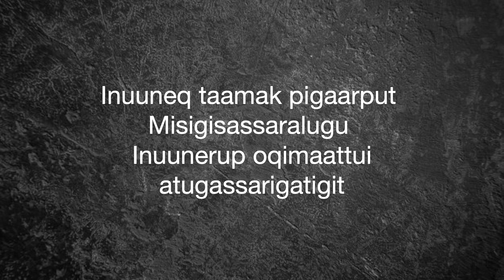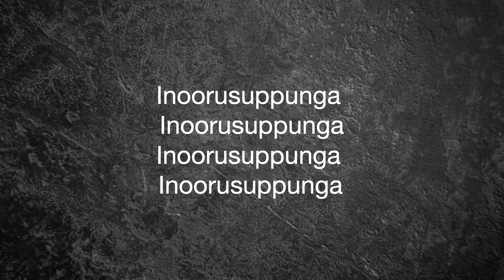Liima Inui - Inoorusuppunga / Karaoke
Taall/erinniortuaniik akuerineqarpoq